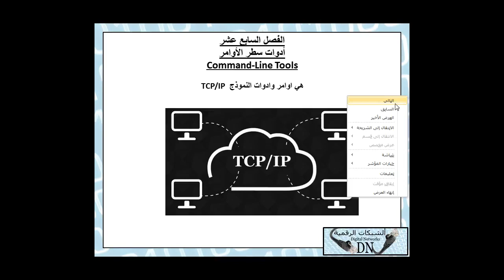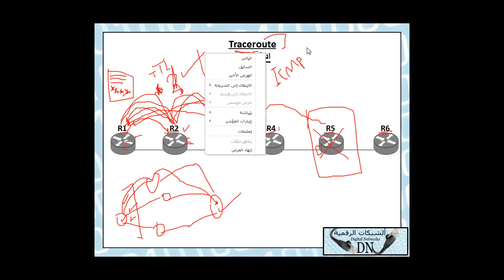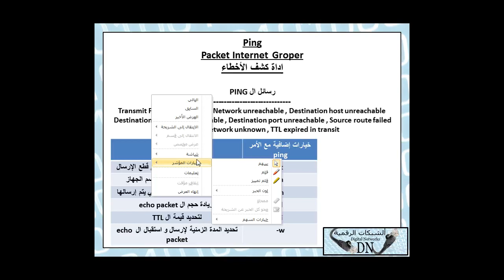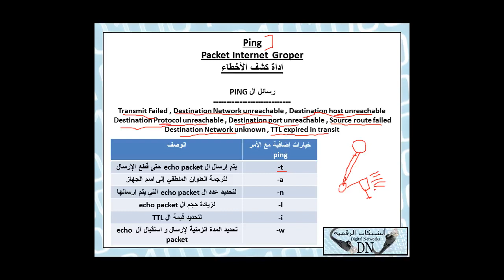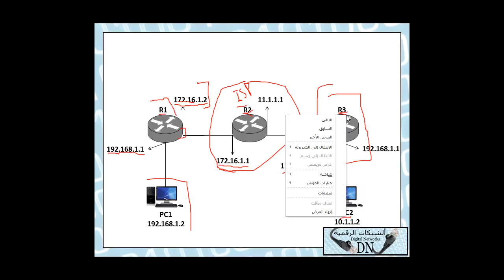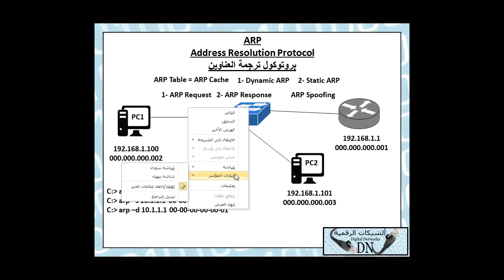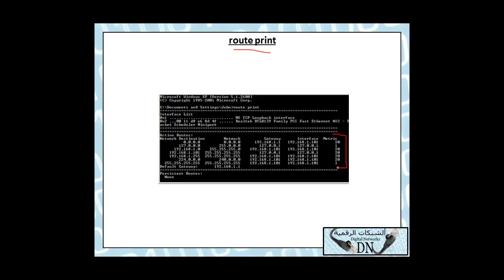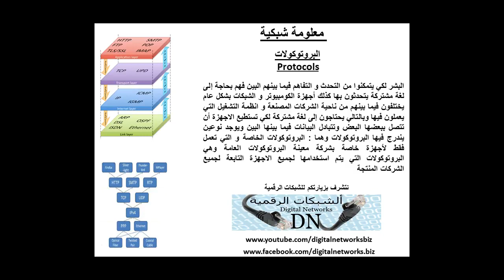37-CompTIA Network+ (Lecture 37) By Eng-Hassan Saleh | Arabic